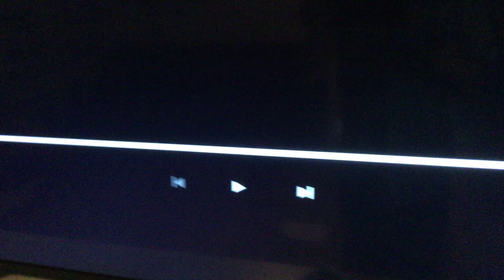Spongebob tornado scene